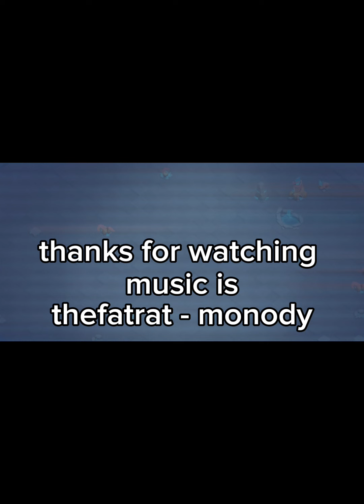How to Counter 35 Cards with Just Bats (Clash Royale)